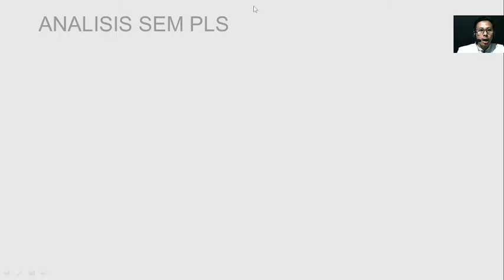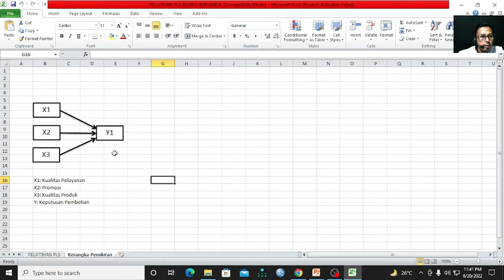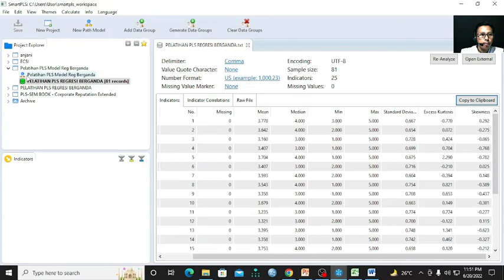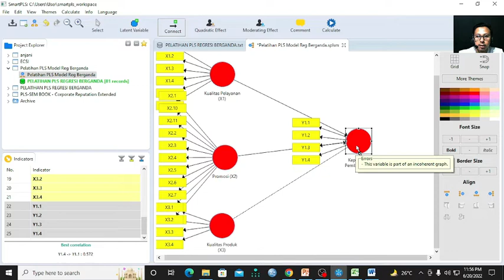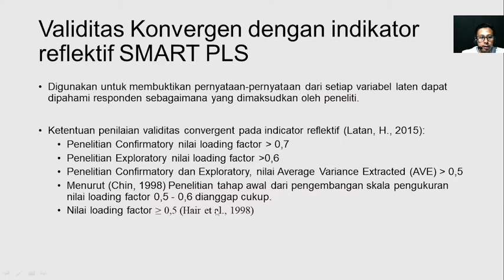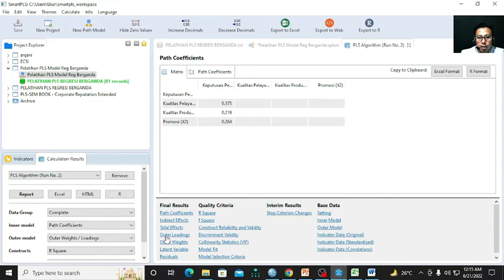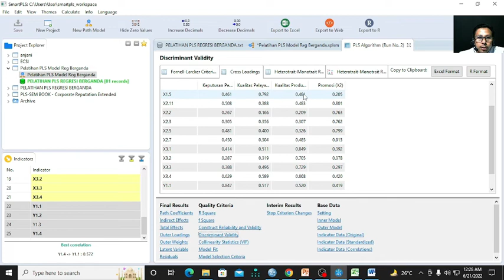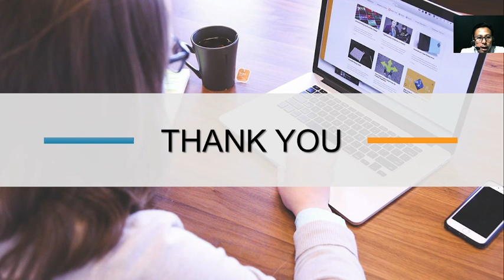PENJELASAN LENGKAP UJI VALIDITAS DAN RELIABILITAS PADA OUTER MODEL DENGAN SMART PLS 3.0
UJI VALIDITAS DAN RELIABILITAS PADA OUTER MODEL DENGAN SMART PLS 3.0

Analisis Struktural Equation Modelling atau SEM-PLS merupakan metode analisis yang powerful dan komprehensip ketimbang menggunakan analisis jalur atau menggunakan analisis regresi berganda pendekatan OLS, karena dengan analisis SEM khususnya dengan pendekatan Partial Least Square atau PLS ini, mampu meniadakan asumsi-asumsi OLS Regresi seperti asumsi distribusi data yang harus normal, masalah multikolinearitas antara variable eksogen, dan sebagainya.
Analisis menggunakan SEM PLS dapat menjangkau analisis variable laten yaitu variable yang tidak bisa diukur secara langsung tetapi melalui indicator-indikator variabel tersebut, baik dengan menganalisis hubungan antar indicator dengan variable laten yang disebut dengan outer model, dan dapat menganalisis hubungan antar variabel laten yang disebut dengan hubungan structural atau inner model.
Analisis menggunakan SEM PLS, dapat digunakan untuk menguji teori yang lemah, dan mengembangkan teori, serta dapat digunakan untuk mengolah data dengan ukuran sampel yang relative kecil yaitu lebih dari 30 sampel atau responden,
Analisis SEM PLS, merupakan solusi alternative untuk mengolah data yang berdistribusi tidak normal atau non parametric.
Analisis SEM PLS lebih mengoptimalkan pada ketepatan model prediksi dengan melihat dari nilai koefisien determinasi (R-Square) sehingga SEM PLS ini bisa digunakan pada penelitian-penelitian yang bertujuan untuk mengembangkan teori.
Analisis menggunakan SEM PLS ini dapat digunakan untuk menganalisis model indicator reflektif maupun model indicator formatif.`
SEM PLS merupakan alat analisis data yang sangat komplek, dapat mengukur hingga 100 konstruk dan 1000 indikator.
Analisis SEM PLS dilakukan dengan menganalisis dua sub model yaitu model pengukuran yang disebut dengan outer model dan model structural yang disebut dengan inner model.
Analisis outer model untuk menganalisis bagaimana variable manifest atau indicator-indikator dari variable laten dapat menjelaskan variable laten tersebut. Sedangkan Inner model untuk menganalisis kekuatan estimasi antar variable laten atau konstruk.
Mengolah data menggunakan SMART PLS dibagi menjadi dua bagian model analisis yaitu analisis outer model dan inner model.
Pada Analisis Outer model kita lakukan uji Validitas dan uji reliabilitas.